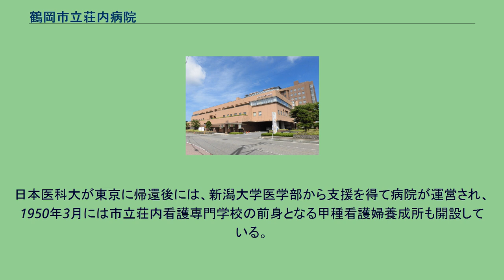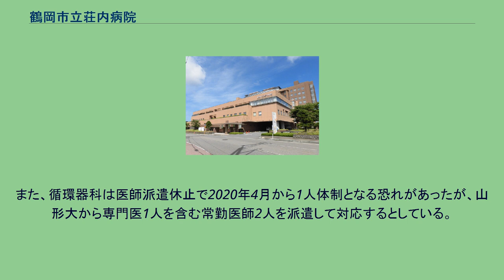鶴岡市立荘内病院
鶴岡市立荘内病院（つるおかしりつしょうないびょういん）は、山形県鶴岡市に位置する医療機関。
鶴岡市病院事業の設置等に関する条例（平成17年10月1日条例第152号）に基づき鶴岡市が設置する公立の病院である。
酒田市の日本海総合病院とともに庄内二次医療圏を支えている。
地域医療支援病院の承認を受けるほか、地域周産期母子医療センター、エイズ治療拠点病院、医師の卒後臨床研修指定病院などの指定を受ける。
1913年6月、東・西田川郡組合立荘内病院として当時の鶴岡町に開院する。
1922年の郡制の廃止に伴い鶴岡町に運営が移管され、1924年に町の市制施行によって市立病院となる。
昭和に入り、戦況が悪化した際には病院の運営もままならなくなったが、日本医科大学が鶴岡に疎開することとなったため、同大に運営を委託。
1947年秋まで日本医科大学付属荘内病院として運営された。
日本医科大が東京に帰還後には、新潟大学医学部から支援を得て病院が運営され、1950年3月には市立荘内看護専門学校の前身となる甲種看護婦養成所も開設している。
2003年7月1日、総事業費約250億円を投じ建設した地上10階建ての新病院において診察を開始した。
新病院の屋上にはヘリポートを設置したほか、新生児医療センター等も新たに設けた。
またIT化を推進するため電子カルテを中心とする統合医療システムを導入したほか、地元医師会との連携も進めた。
呼吸器科および循環器科に医師を派遣している新潟大が、専門医不足などの理由で、2019年4月を以って、医師派遣の休止を通知したことを受け（循環器科は2020年4月で休止）、山形大医学部と関連病院などでつくる蔵王協議会（会長：嘉山孝正山大医学部参与）は、2019年2月20日、荘内病院の要望に応え、2科へ医師を派遣するなど支援を行うと発表した。
支援には日本海総合病院も加わる。
この方針によって、4月からは、山形大が非常勤の専門医を週1回程度、呼吸器科に派遣し、外来で診察してトリアージ（治療優先順位決定）などを担い、重篤な場合は日本海総合病院が対応に当たる。
また、循環器科は医師派遣休止で2020年4月から1人体制となる恐れがあったが、山形大から専門医1人を含む常勤医師2人を派遣して対応するとしている。
2016年4月1日現在。